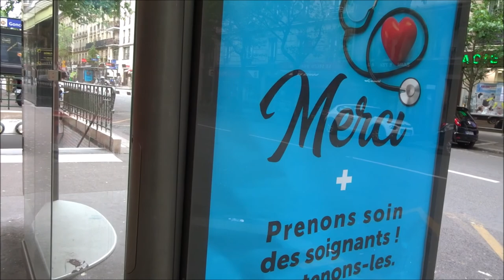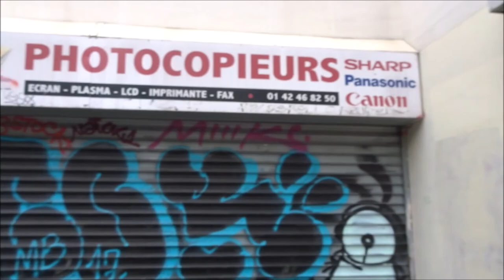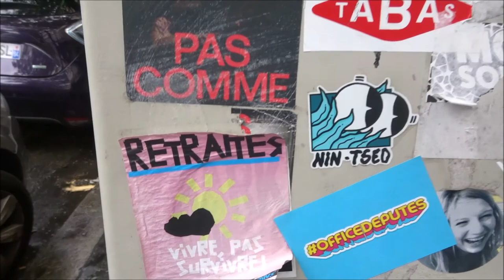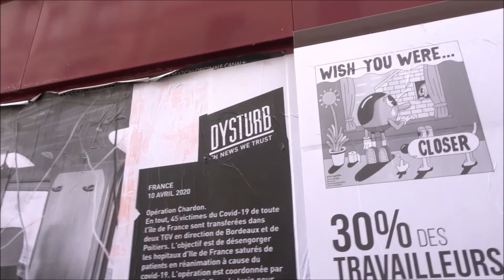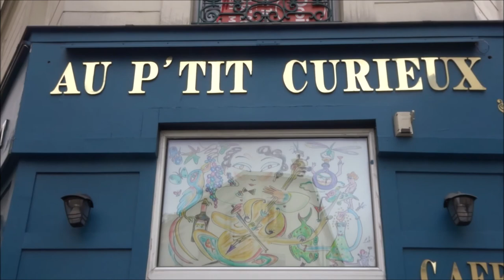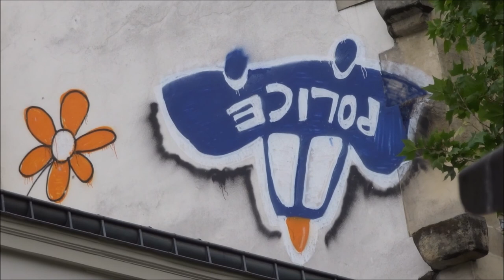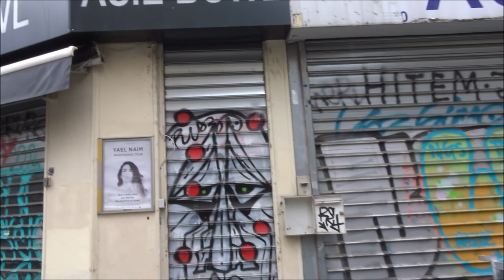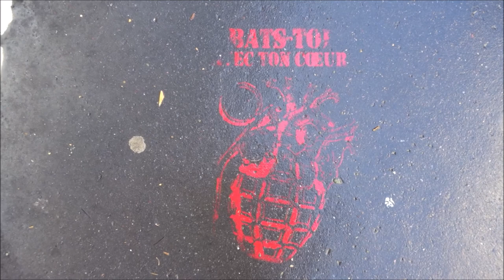Guerre Coronavirus Paris 30 avril 2020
Guerre Coronavirus Paris 30 avril 2020 coronavirus covid19 guerre jour45 war day45 Paris confinement Paris la ville fantôme containment Lockdown Paris the ghost town - 30avril2020 Ave Parmentier Bd de la Villette Métro Belleville - Street Art Paris graffiti streetart urbanart streetartparis video 30 avril 2020 April 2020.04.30 Paris 11e arrondissement 75011 street art Paris video